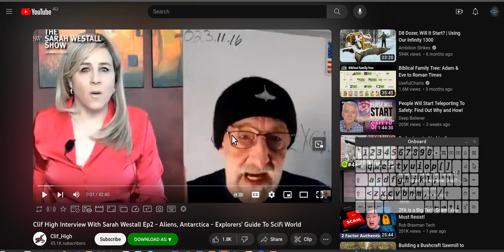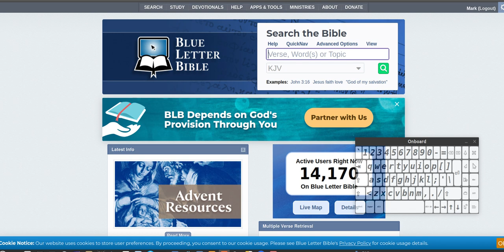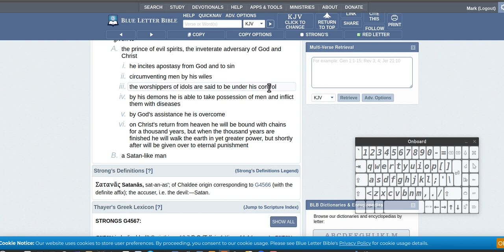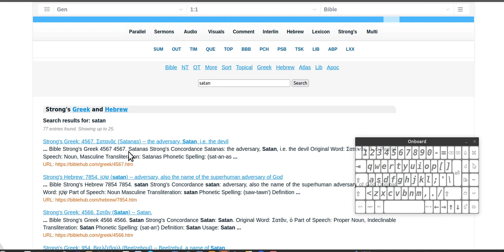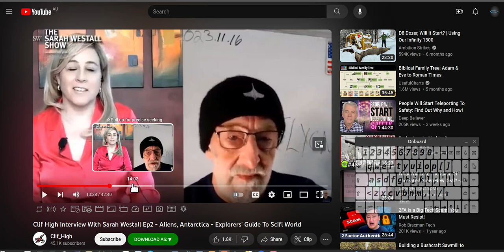how to find if someone is truthful